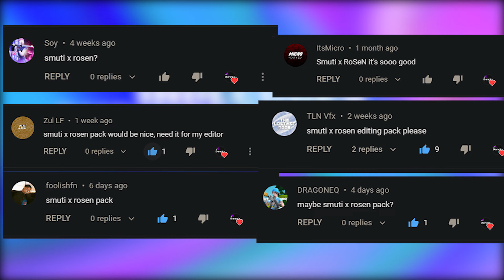USING SMUTI X ROSEN EDITING PACK(edit like Smuti, RoSeN)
I edited this video using Premiere Pro.

Chapters:
0:00 Intro
0:09 Smuti's Presets(Premiere Pro)
0:33 RoSeN's Presets
0:54 The Final Review/Outro